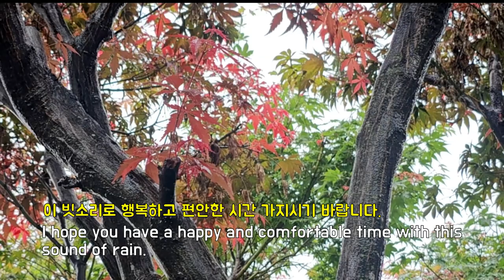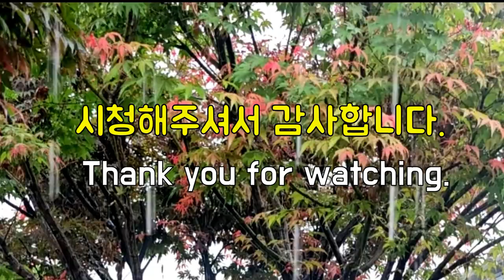꿀잠 빗소리, Easy Deep Sleep Rain Sound, 여름 단풍 위로 내리는 빗소리에 마음이 편안해지고, 편안한 빗소리, Cozy Sound of Rain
여름 단풍나무 위로 내리는 빗소리입니다.
울긋불긋 물든 나뭇잎 위로  떨어져 내리는 빗물방울들도
함께 물들어 흐르는 듯합니다.
꿀잠을 부르는 빗소리로 편안한 시간 가지시기 바랍니다.

It's the sound of rain falling on the maple tree in summer.
Raindrops falling on red leaves
It's like they're flowing together.
I hope you have a comfortable time with the sound of rain that makes you relaxed and sleep well.